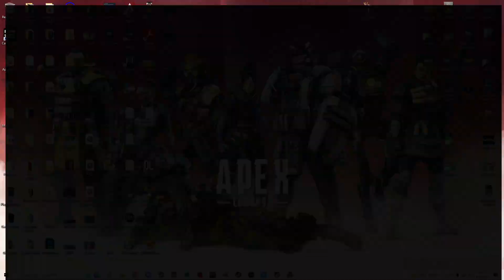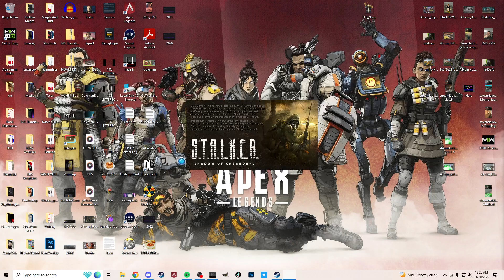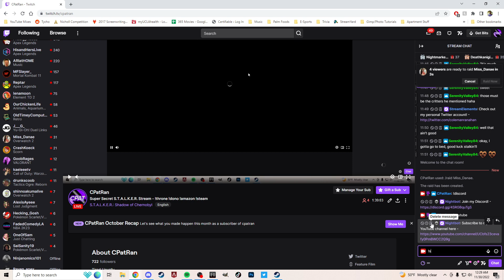'Getting Creeped Out In The Zone' - Part 1 | S.T.A.L.K.E.R. Shadow of Chernobyl | CPatRan Gaming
The atmosphere in this game is a constant dread and creepy, love it.